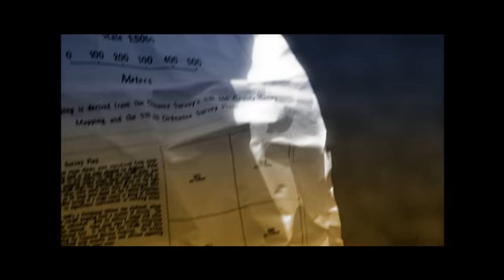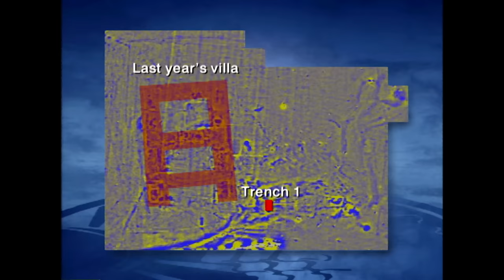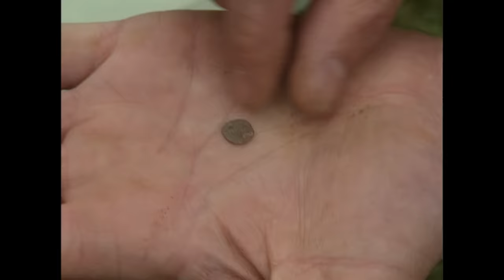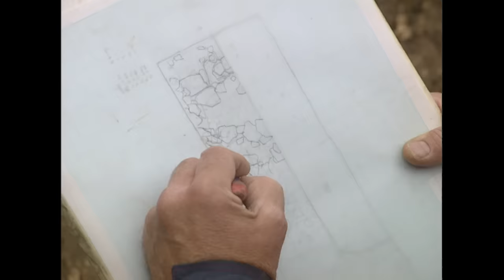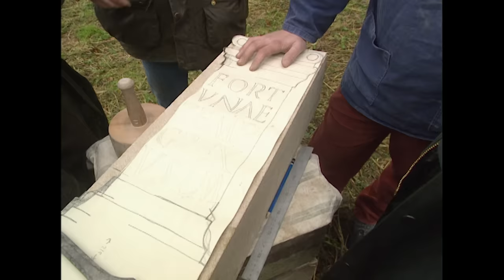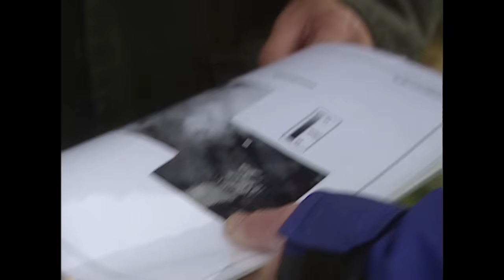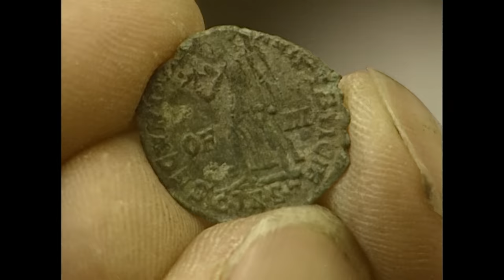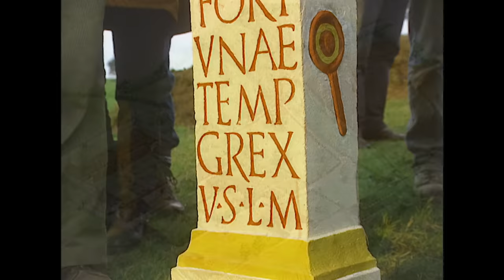Back To Turkdean: Revisiting One Of Britain's Largest Roman Sites | Time Team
The Team return to the huge Roman villa at Turkdean in the Cotswolds that they originally discovered in 1998. This visit turns out to be even more rewarding than the first one!

Support Time Team by becoming a patron and get access to exclusive behind-the-scenes content